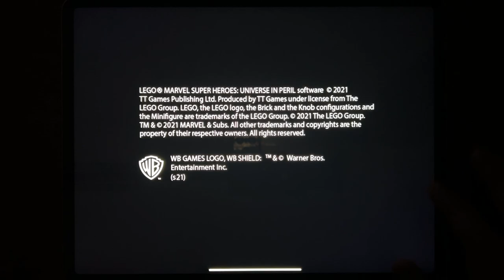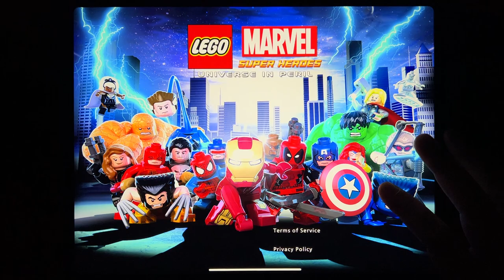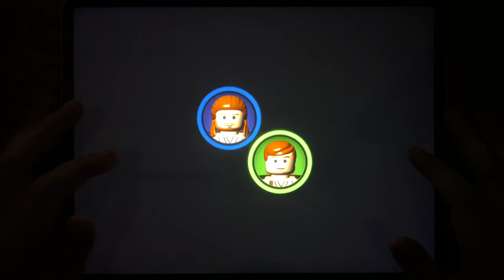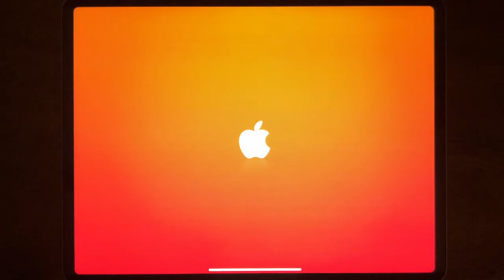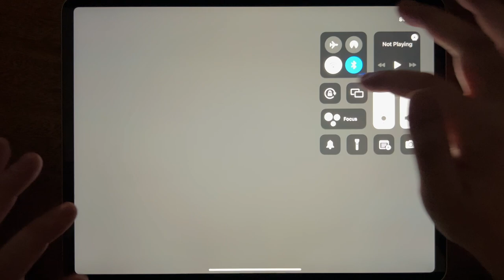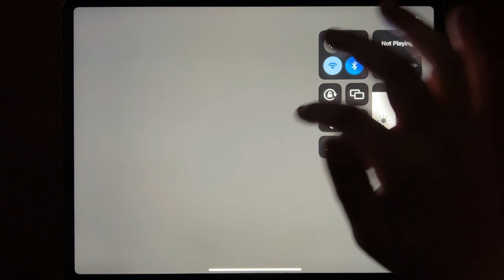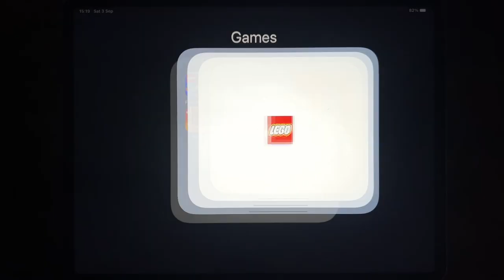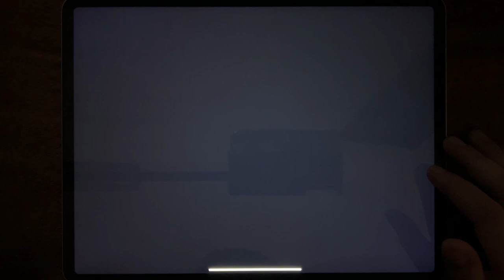Friends Rush, Mighty Micros, LEGO Marvel, LSW Saga, Brawls, Strike Force, LEGO CITY, LEGO Juniors